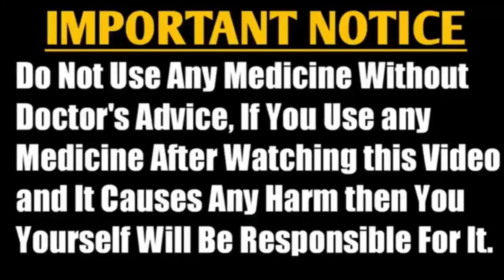Vardenafil 2.5/5/10/20 mg Tablet Uses, Side Effects ? || प्यार भरी गोली जो INDIA में नहीं मिलती है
Viagra V/S Cialis Tablet | Sildenafil या Tadalafil कौन सी गोली है Best? दोनों गोली में क्या अंतर है?

Avanafil 50mg, 100mg, 200mg Tablet Uses, Side Effects, Dosage, खाने का तरीका |Avanair Tab |Avana Tab

relationship.